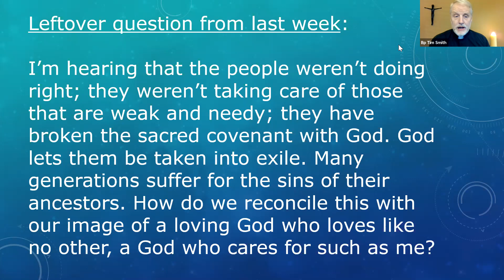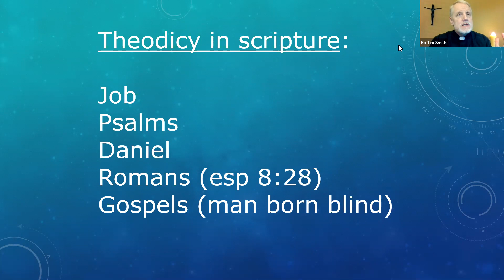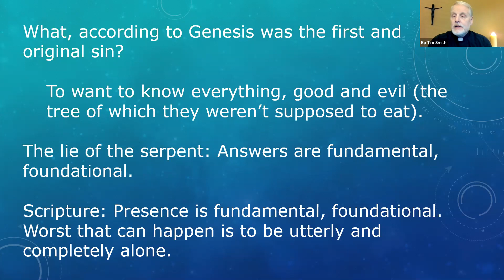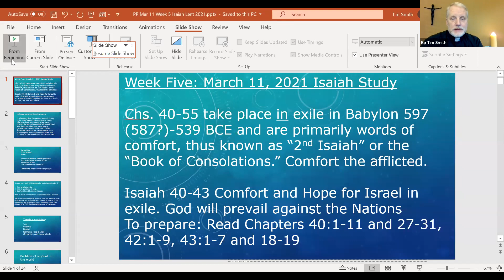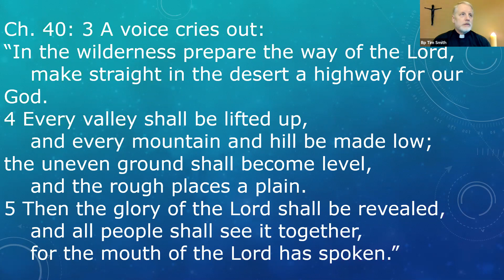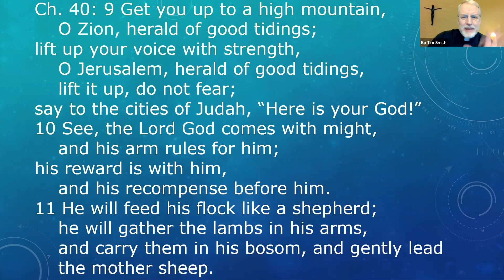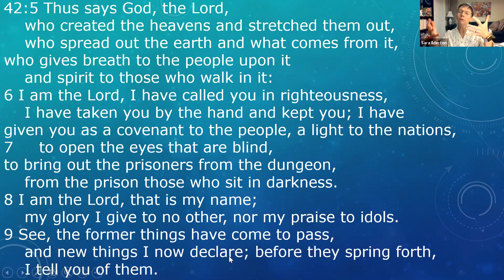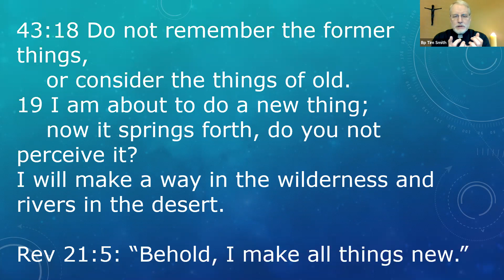Week 05 Isaiah Bible Study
Week Five of Bishop Tim Smith's Bible Study of Isaiah.